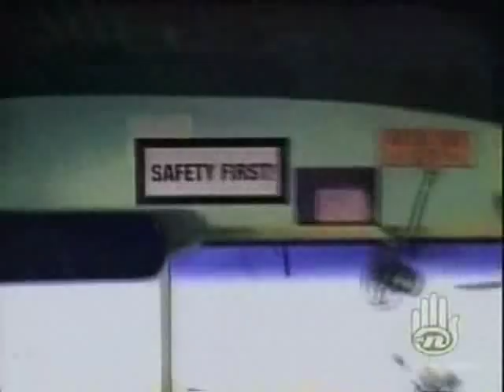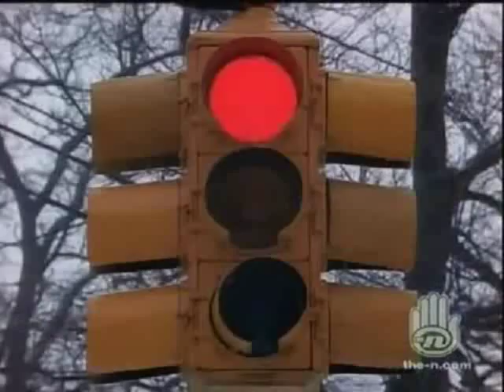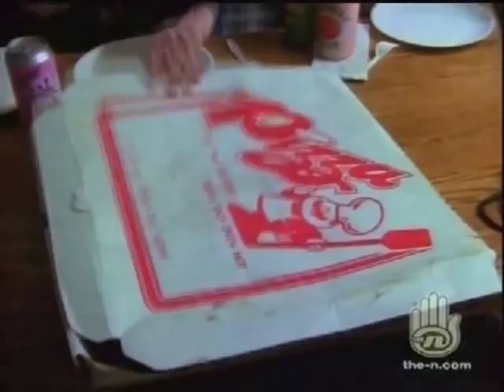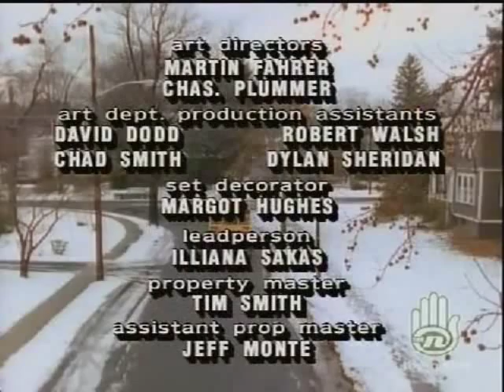A Typical Saturday for Stu Benedict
I am the most exalted potentate of the open road!

I make no claim to the content of this video, it is not my own creation.